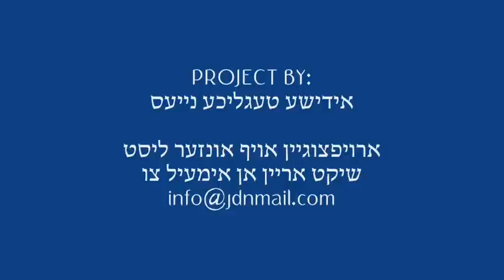Tola'as yakov - Sambur Wedding - Cheshvan 5771